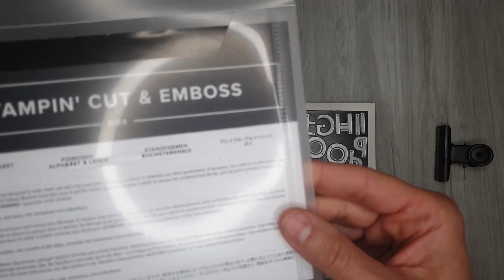Gutschein-Box mit der Schokolade von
Hallöchen, heute bastel ich eine Gutschein-Box mit der "Geldschein-Schokolade" von Action.

Meine Videos beinhalten unbezahlte Werbung

In meinen Videos möchte ich euch in meine kreative Welt mitnehmen, euch inspirieren, Anleitungen mit euch teilen und Neues aus Bastelwelt berichten.
Unter dem Schwerpunkt Papier und Pappe wird unter anderem gebastelt: Karten, Boxen, Schachteln, Verpackungen, Alben...

Lasst euch inspirieren und

Bleibt Kreativ